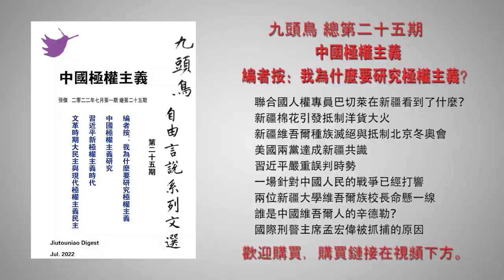揭底中共新常委：酷吏、庸才、佞臣 习近平危险了！